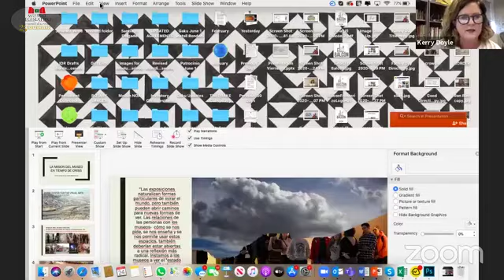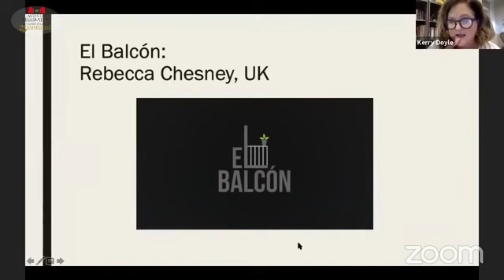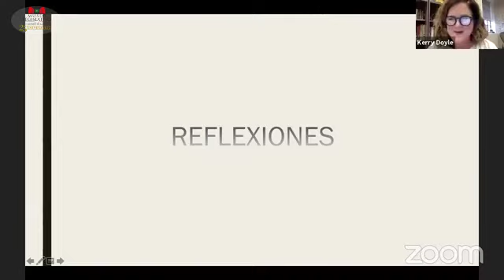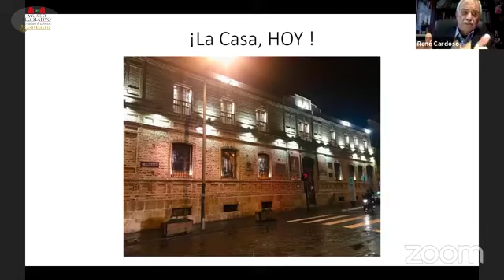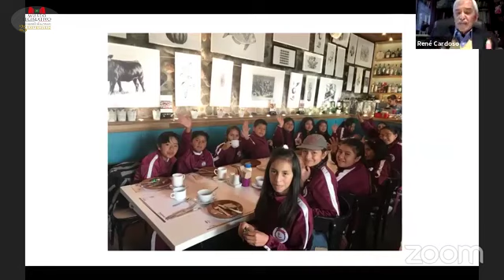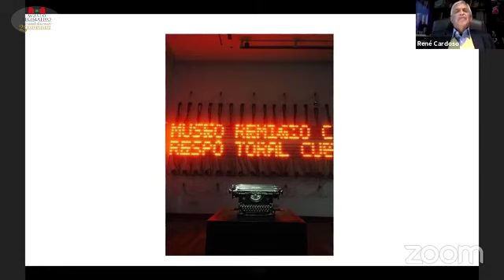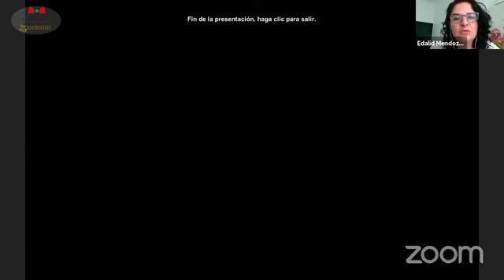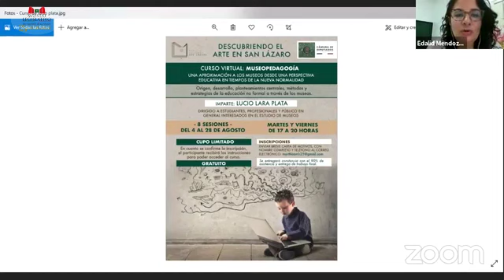MESA REDONDA "LA EDUCACIÓN EN LOS MUSEOS: RETOS Y ESCENARIOS".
Mesa 2 del 1er  Simposio Internacional, COVID 19.

Una conversación con especialistas sobre los retos en los programas educativos que enfrentan los museos a partir del COVID-19.

INVITADOS:

🔸RENÉ CARDOSO SEGARRA.-Director del Museo Remigio Crespo Toral. Cuenca, Ecuador.
🔸KERRY A. DOYLE.- Director de Arte, Centro Stanlee y Gerald Rubin para las Artes Visuales, El Paso Texas.
🔸LUCIO LARA PLATA.- Especialista en museos y gestión del patrimonio cultural, profesor en el Posgrado en Políticas Culturales y Gestión Cultural de la UAM-Iztapalapa.